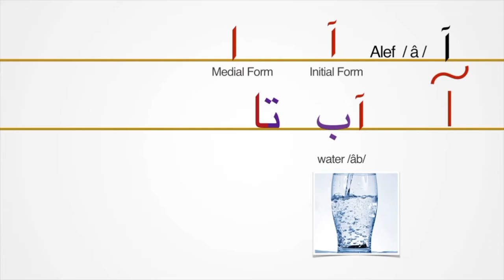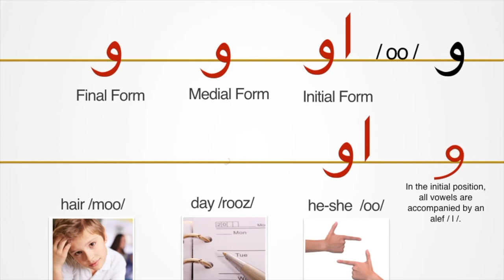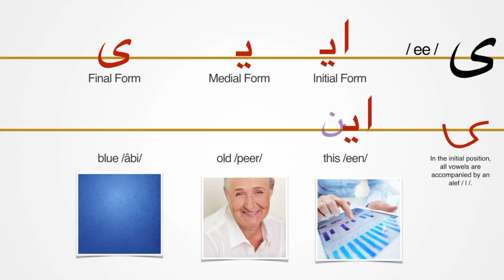Learn Persian Alphabet | 13.Persian Alphabet | Long Vowels